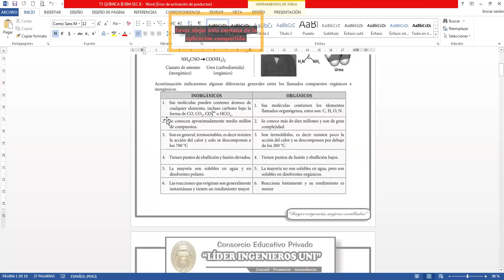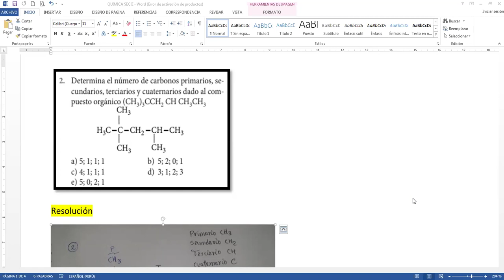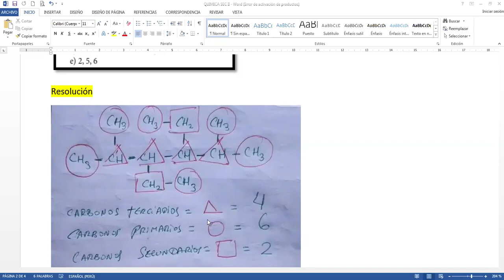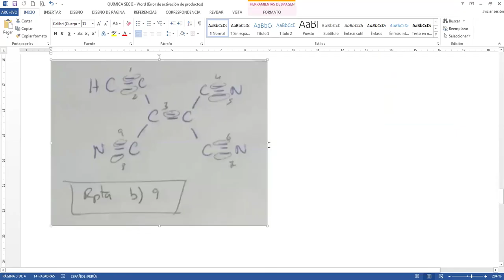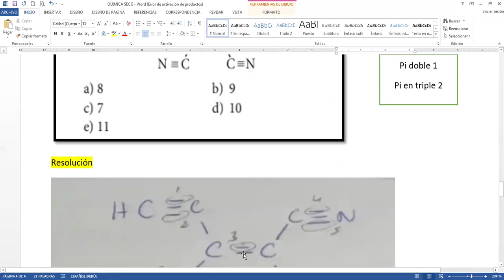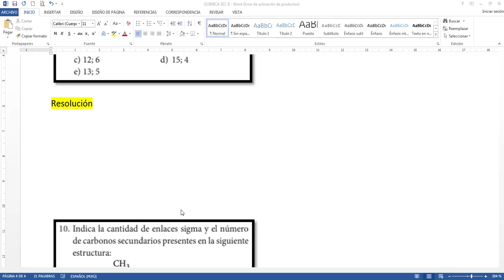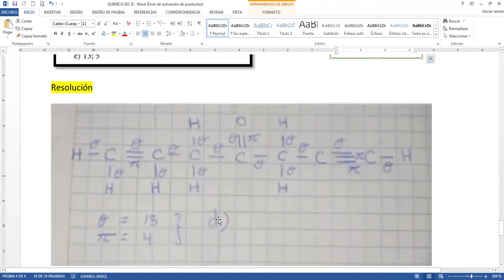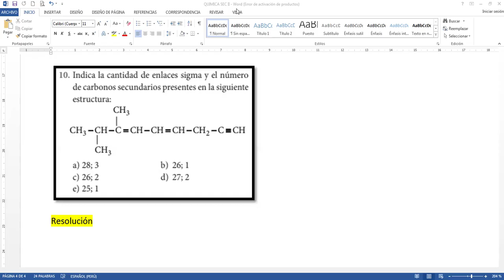TEMA 3 QUÍMICA SEC II